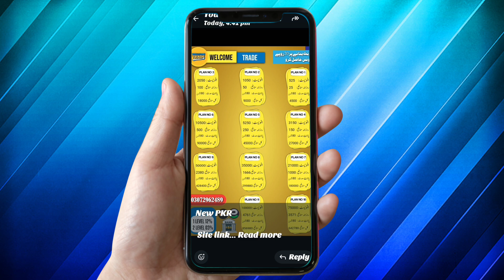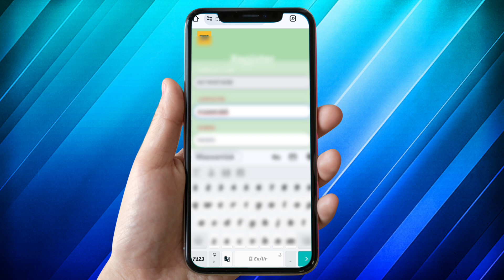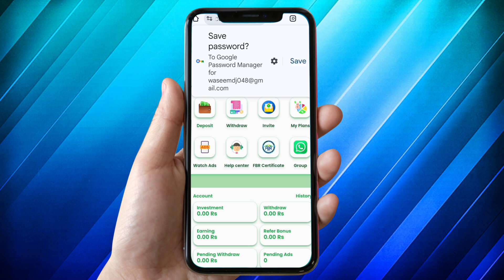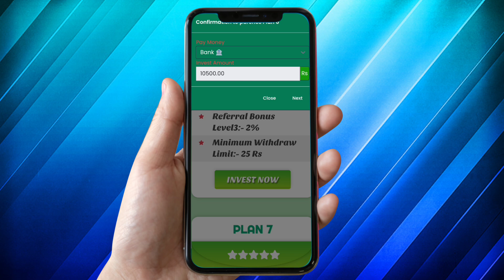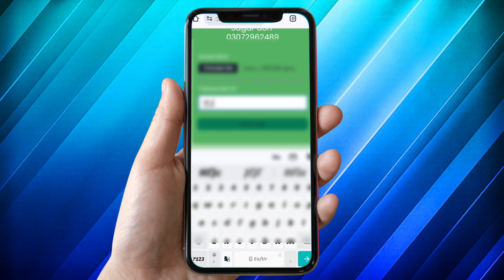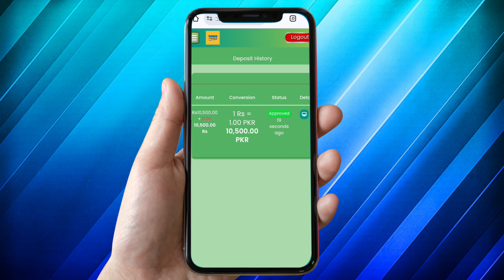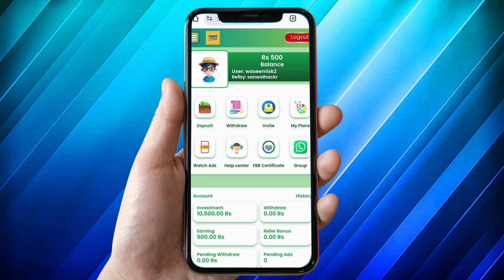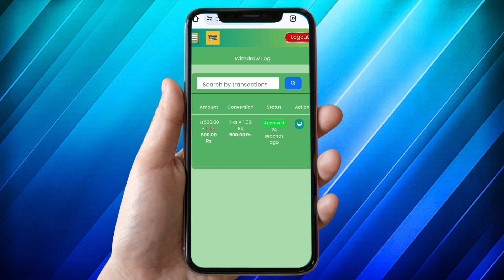🤑Welcome Trade || Website || 🤑 ghr bait Kar lakho kamao || More Tricks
Hello Friends!!!

Here's a rewritten version with some improvements:

*Title Options:*

1. 🤑 Earn Lakhs with Welcome Trade - Official Website 🤑
2. 💸 Welcome Trade - Unlock Your Earning Potential 💸
3. 🤑 Welcome Trade - Your Gateway to Financial Freedom 🤑

*Tagline Options:*

1. "Ghr bait kar lakho kamao" (Earn lakhs from home)
2. "Trade with ease, earn with ease"
3. "Unlock your financial potential"

*Description:*

"Welcome to Welcome Trade, your premier online trading platform! 🤑

Earn lakhs from the comfort of your home with our expert trading tools and strategies. Our platform offers:

- User-friendly interface
- Advanced trading tools
- Expert market analysis
- Secure transactions

Join now and start earning today! 💸

*Call-to-Action (CTA):*

1. "Register Now"
2. "Start Trading Today"
3. "Join Welcome Trade"

*Additional Tips:*

1. Use eye-catching emojis and graphics.
2. Ensure the title, tagline, and description are concise and clear.
3. Highlight the benefits and unique features of Welcome Trade.
4. Use persuasive language to encourage sign-ups.

"🤑 Earn lakhs from home with Welcome Trade! Join now and start trading today! WelcomeTrade OnlineTrading FinancialFreedom"

"💸 Unlock your earning potential with Welcome Trade! Register now and start trading today! WelcomeTrade TradingPlatform EarnLakhs"

"🤑 Want to earn lakhs from home? Join Welcome Trade and start trading today! WelcomeTrade OnlineTrading FinancialFreedom"